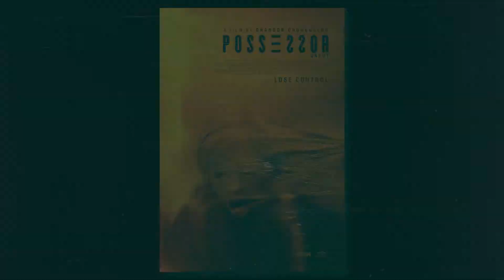PODCAST EU QUERO VER O FILME #29 - Possessor (2020)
Pelo destino decidido por Leonardo assistimos ao filme Possessor de 2020, um filme que nenhum de nós conhecia previamente, descobrimos uma verdadeira pérola (segundo Rafael) ou um filme OK (segundo Alexandre e Leonardo). Discutimos os pormenores da identidade, corpos e os méritos de se mostrar violência extrema na tela.

Próximo episódio: Terror em Silent Hill (2006)

Música 'Slasher' por Karl Casey @ White Bat Audio